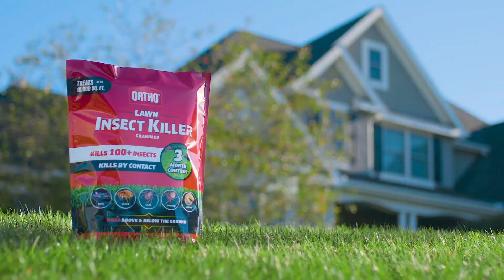How to Use Ortho® Lawn Insect Killer Granules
Protect your lawn and garden from common pests with Ortho® Lawn Insect Killer Granules. It kills 100+ insects including ants, armyworms, fleas, ticks, spiders, grubs and more (refer to product label for insect lists). The granules kill by contact and can be used in your vegetable and flower gardens, and around the perimeter of your home. Apply pre-emptively before or immediately after observing any insect activity to create a bug barrier for up to 3 months of protection (refer to product label for listed insects).

Don't just treat the brown areas of the lawn--to prevent further damage, apply to your entire lawn. Kills insects above and below the ground. For best results, apply during early Spring or Summer. For uniform and even coverage, use a Scotts® spreader to apply. Then thoroughly water the treated area immediately after application. Allow the area to dry before people and pets re-enter treated areas. Each 10-lb. bag of insect killer treats up to 10,000 sq. ft. of lawn.